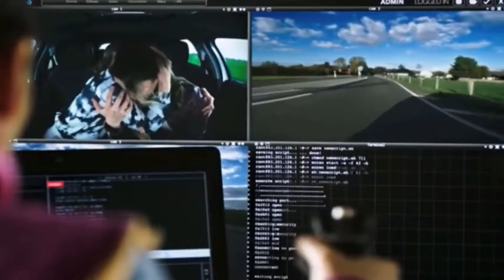Alerte cobra Humaine